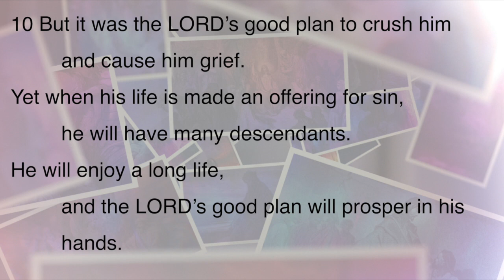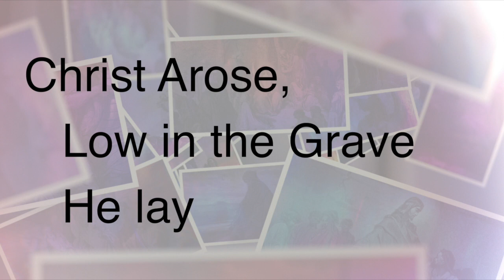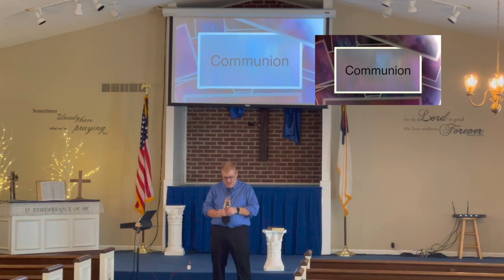He Is Risen